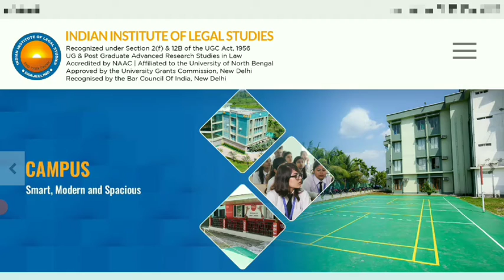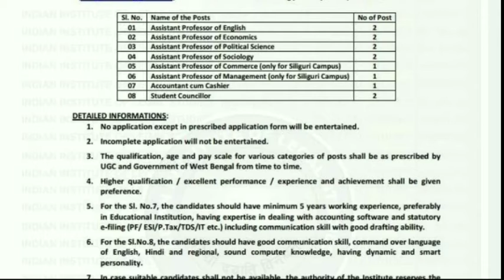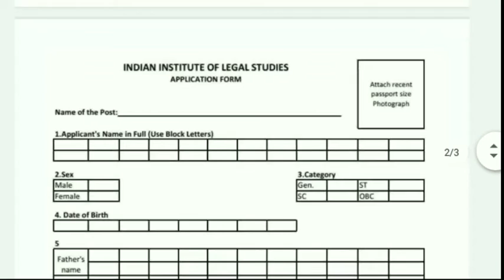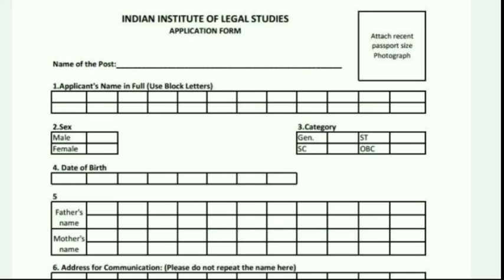রাজ্যের দুটি "ল" কলেজে একাধিক পদে কর্মী নিয়োগ।। Indian Institute Of Legal Studies Recruitment 2021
Hi Everyone,

                         🙏Your Queries🙏
1.west bengal job vacancy 2021
2. coochbehar law college recruitment 2021
3. siliguri law college recruitment 2021
4.west bengal law college recruitment 2021